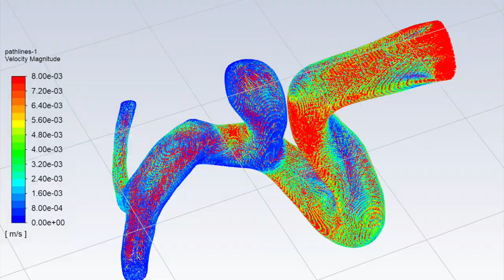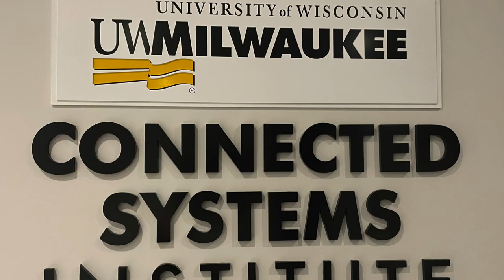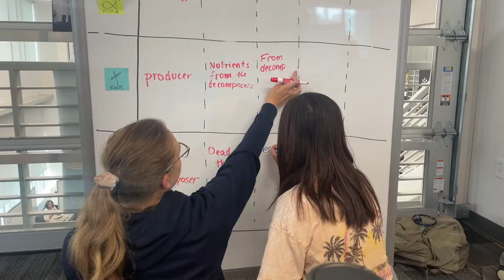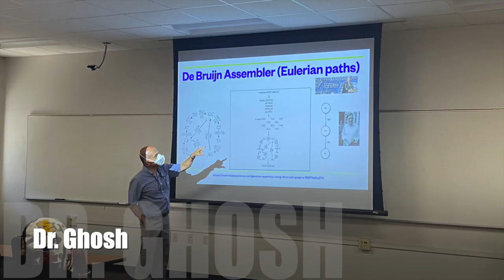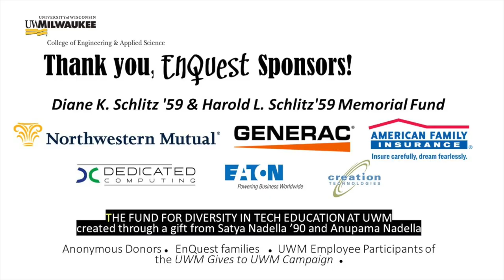EnQuest 2022 Overnight Camp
Discover what makes EnQuest special, from the students who participated in the 2022 camp. From aneurysms through algorithms, they made hands-on discoveries and learned about some of the many ways they can impact the world as engineers.